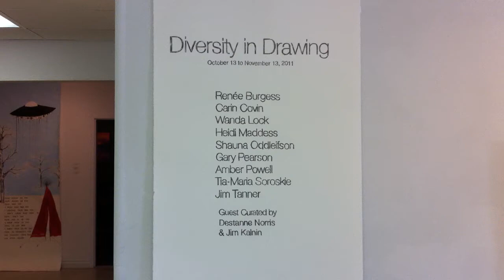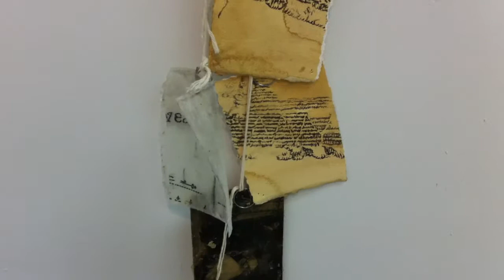Diversity in Drawing Exhibition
A Video tour of our last show at the Lake Country Art Gallery, Diversity in Drawing. Curated by Jim Kalnin and Destanne Norris, this show included work from Renee Burgess, Carin Covin, Wanda Lock, Heidi Maddess, Shauna Oddleifson, Gary Pearson Amber Powell, Tia-Maria Soroskie, and Jim Tanner